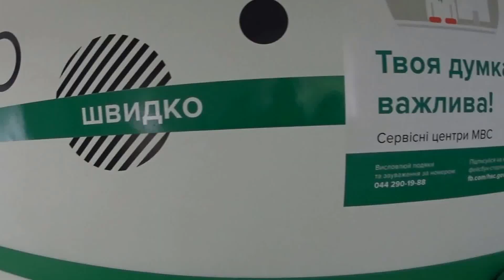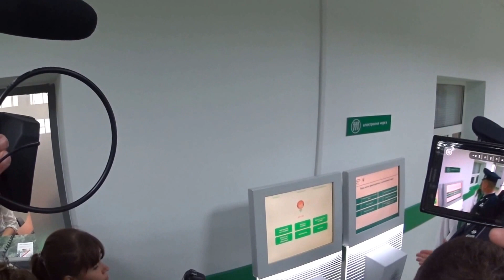Сервіний центр МВС України, м.Хмельницький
27 травня 2017 року
м.Хмельницький